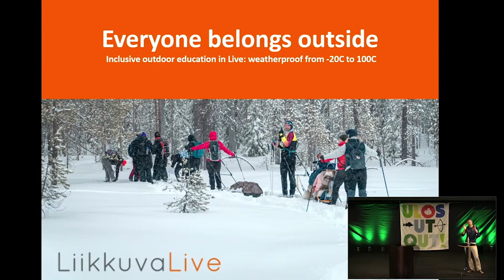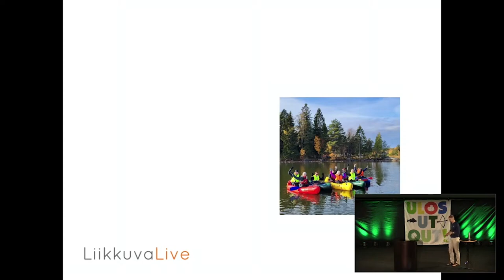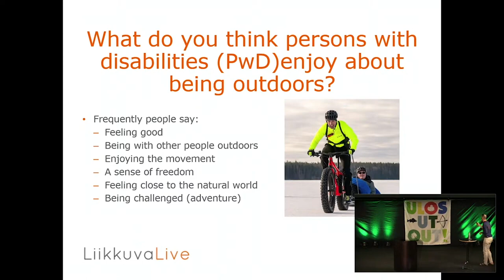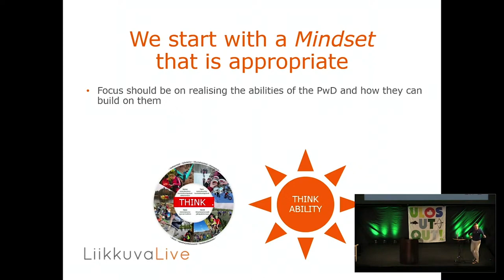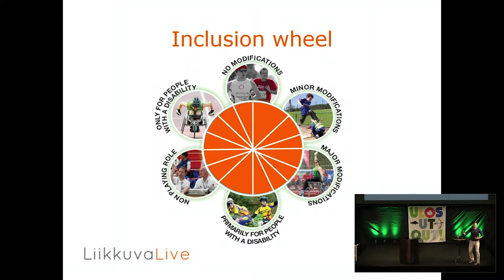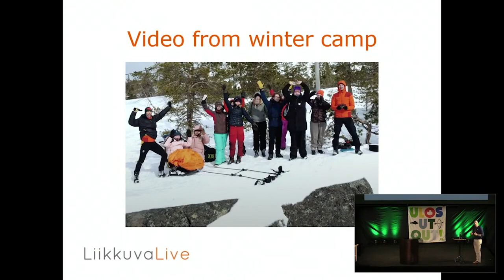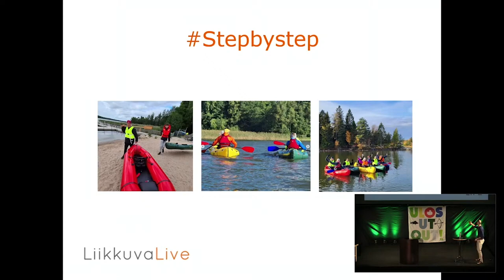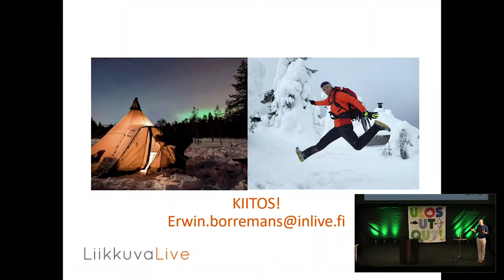UUO2023 Keynote II: Erwin Borremans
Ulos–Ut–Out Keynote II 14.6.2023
Erwin Borremans, Live Foundation / Live-säätiö

Everyone belongs outside – Inclusive outdoor education in Live: weatherproof from -20C to 100C
Being outside in the outdoors is wonderful for our health and well-being, and we all deserve the opportunity to experience it. Nature really is available to everyone. Whatever way people experience the outdoors, they belong there.

Erwin Borremans: "The aim of our innovation presentation is to present experiences and share ideas from our inclusive outdoor adventure programs. While using lots of pictures taken during education, we aim to introduce our outdoor education´s seasonal cycle and give inspiring tips on how to broaden participation and strategic leadership for all."

Erwin Borremans on belgialaislähtöinen liikunnanopettaja ja tutkija, joka on työskennellyt yli kahdenkymmenen vuoden ajan Ammattiopisto Livessä erityisopiskelijoiden parissa. Hän on opiskellut Belgiassa, Suomessa ja Yhdysvalloissa ja väitellyt soveltavan liikunnan erityisalasta. Vuonna 2020 Opetus- ja kulttuuriministeriö myönsi hänelle palkinnot liikunnan yhdenvertaisuustyöstä sekä esimerkillisestä työstä lasten ja nuorten liikkumisen edistämisessä. Erwin on myös Special Olympicsin Suomen triathlon tiimin päävalmentaja.